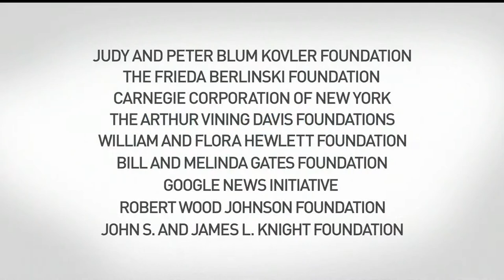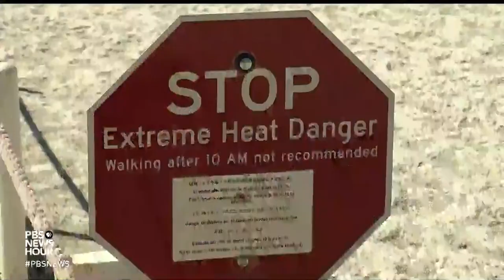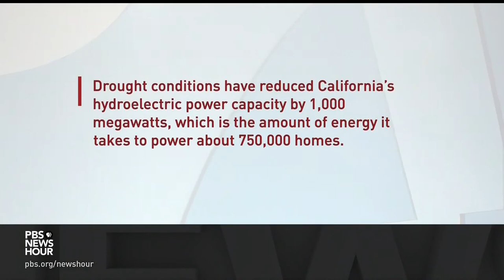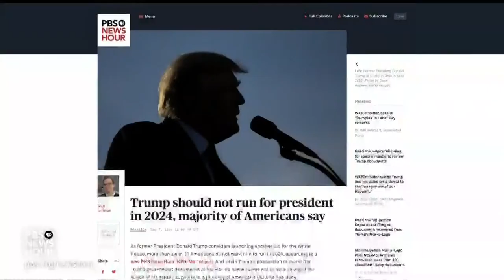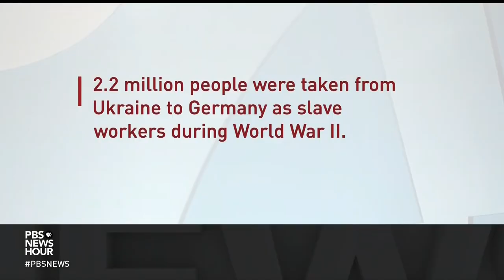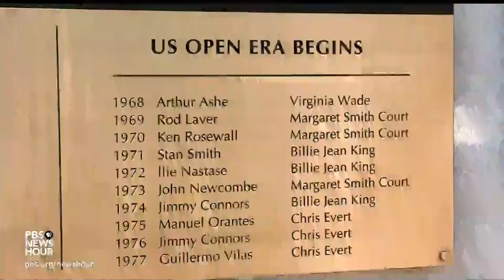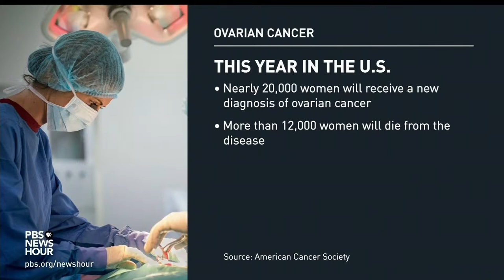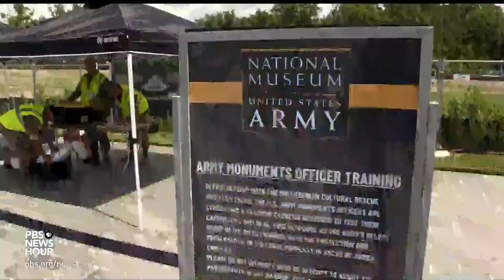PBS NewsHour West live episode, Sept. 7, 2022